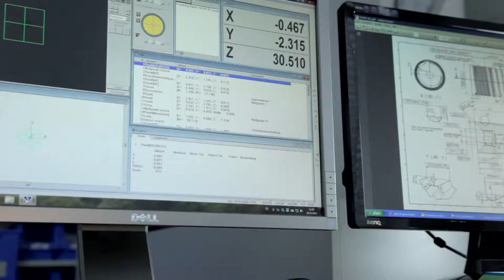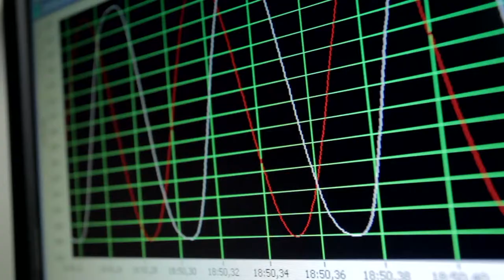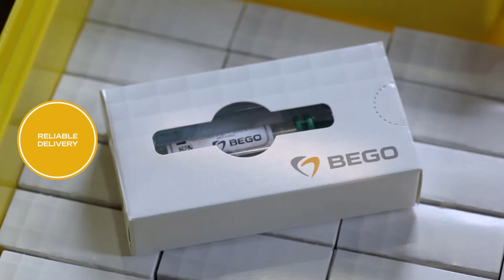Zwei erfolgreiche Partner: Danube Private University und BEGO Implant Systems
Die Danube Privatuniversität in Krems, Österreich, arbeitet seit vielen Jahren erfolgreich mit BEGO Implantat Systems in Bremen in den Bereichen Wissenschaft, Forschung und Lehre zusammen. Das BEGO-Implantat ist das Standardimplantat in der Ausbildung der Studenten. Im Durchschnitt setzt ein cand. med. dent. während seiner praktischen klinischen Ausbildung an der DPU Zahnklinik sechs Implantate ein. Weit über 80% der Implantate werden im Rahmen des integrierten Behandlungsverlaufs des 72-wöchigen Praktikums mit 3D-geplanten Druckvorlagen eingesetzt. In der DPU-Zahnklinik in Krems wurden bisher rund 3.500 BEGO-Implantate inseriert.